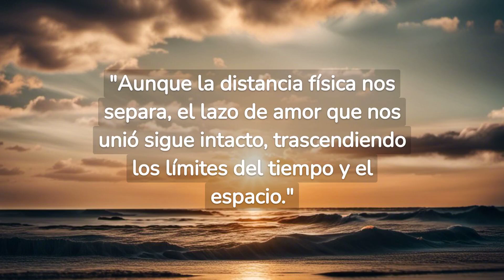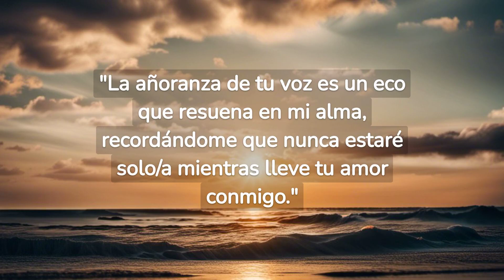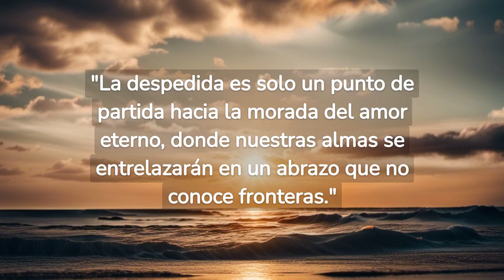frases para un difunto | Estado Motivación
frases para un difunto

🌟 Encuentra consuelo y fortaleza en cada palabra
Bienvenido a Estado Motivación, tu espacio de apoyo y reflexión para esos momentos difíciles. Aquí encontrarás las frases más hermosas y reconfortantes para recordar a tus seres queridos que ya no están. Nuestras frases de luto y consuelo están diseñadas para ayudarte a sanar, honrar y mantener viva la memoria de quienes amaste profundamente. ❤️

💔 Frases para superar la pérdida de un ser querido
Cuando enfrentamos la pérdida, las palabras tienen el poder de aliviar el alma. En este video, compartimos frases cortas, bonitas y llenas de esperanza para que encuentres consuelo y sigas adelante. Si has perdido a un familiar, un amigo o alguien especial, estas frases de luto son un homenaje lleno de amor que te reconectará con su recuerdo. 🌹

🌈 Mantén viva su memoria con palabras que inspiran
Cada frase es un puente entre el dolor y la paz. Nuestro contenido está pensado para acompañarte en tu proceso de duelo, recordándote que no estás solo y que, aunque la ausencia duele, el amor trasciende el tiempo y el espacio. 🌟

📖 Conecta con nuestra comunidad de apoyo
Únete a miles de personas que encuentran en nuestros videos un refugio emocional. Déjanos un comentario con tu frase favorita o comparte cómo estas palabras han tocado tu corazón. Este canal es un espacio para que juntos podamos sanar y crecer.

📌 Temas que encontrarás en este canal:

Frases de consuelo para la pérdida de un ser querido.
Frases para recordar a un ser querido fallecido.
Frases bonitas y cortas para difuntos.
Mensajes de amor eterno para quienes ya no están.
Reflexiones para superar el duelo y seguir adelante.

🌟 Conéctate con el amor que nunca se pierde
Nuestros videos están diseñados para ofrecerte esperanza, paz y consuelo. Si estás buscando frases para honrar a alguien que partió, estás en el lugar indicado. 💕

Juntos podemos transformar el dolor en un recordatorio constante del amor que nunca se desvanece. 🌹✨